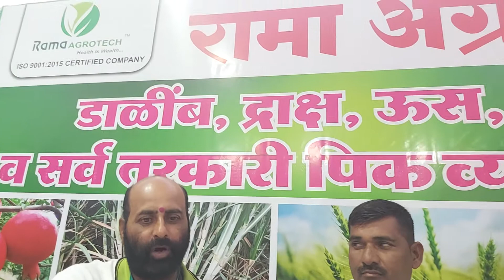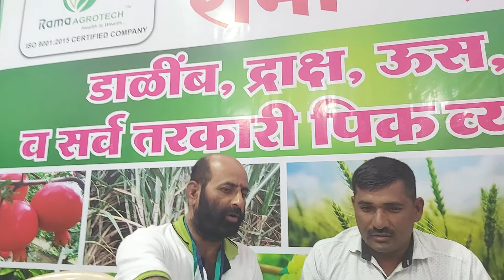KVK Rama Agrotech फुल शेती शेतकरी समाधानी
या पोस्टच्या माध्यमातून आम्ही हा अभिप्राय आपल्यापर्यंत पोहोचवत असून, आपणही या उत्पादनाचा अवश्य वापर करावा. . अधिक माहितीसाठी संपर्क -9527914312